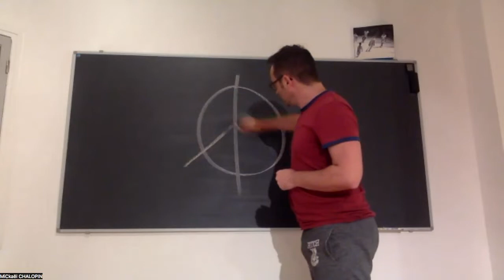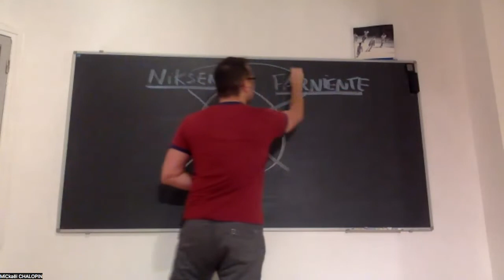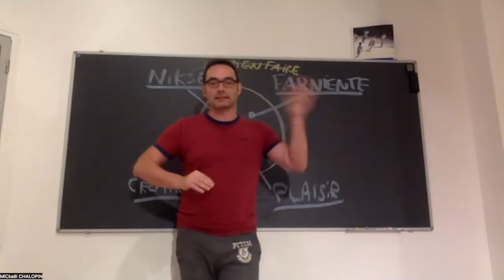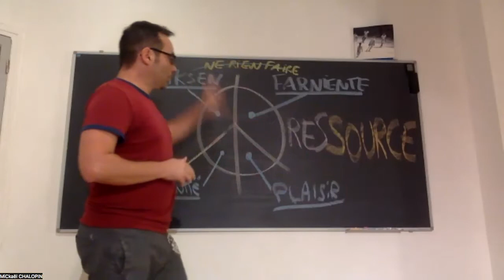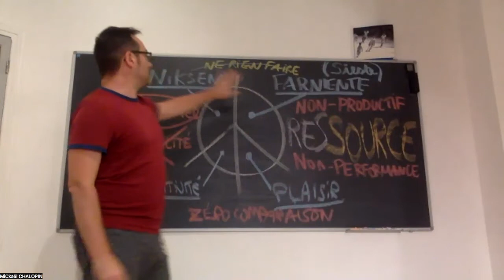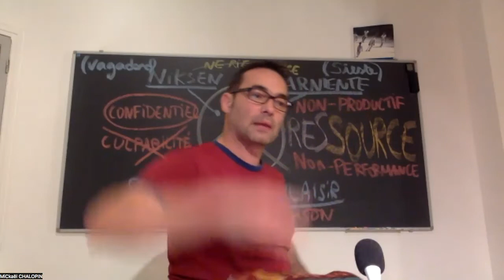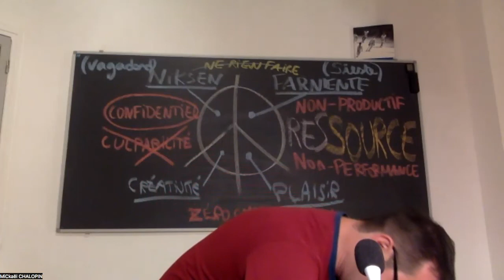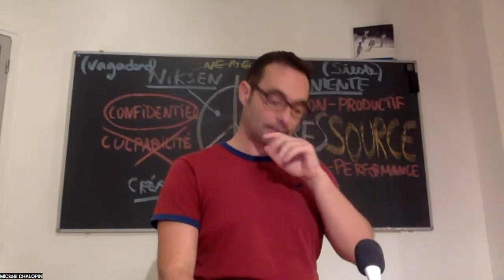Se détendre, mode d'emploi ?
Vidéo enregistrée lors de la visioconférence du 22 Novembre 2022 au Centre NezSens près de Nice.

Quels outils pour se détendre au quotidien ? Charges mentales et physiques, quelques pistes de réflexion et de mise en pratique pour s'aérer à moindre coût !